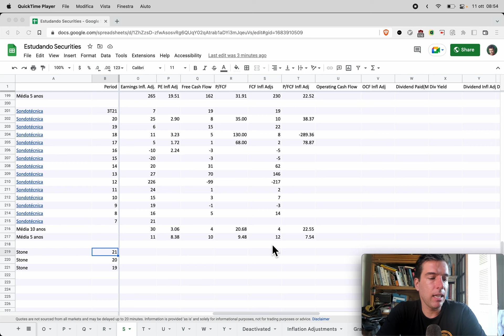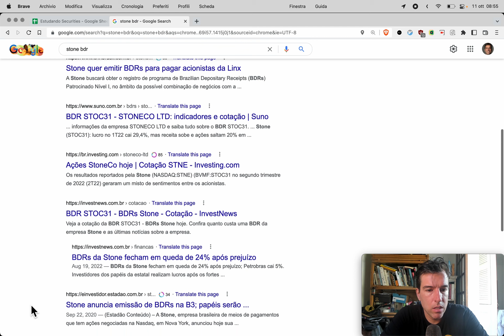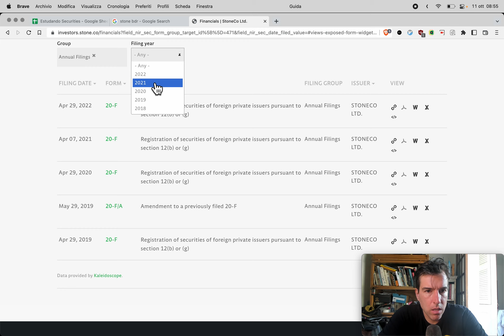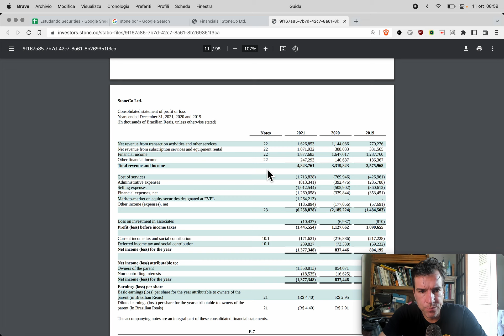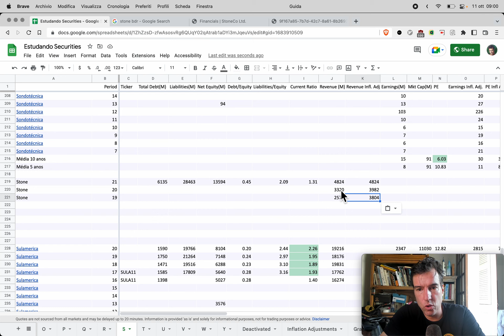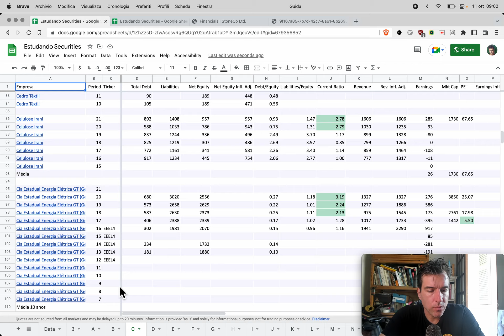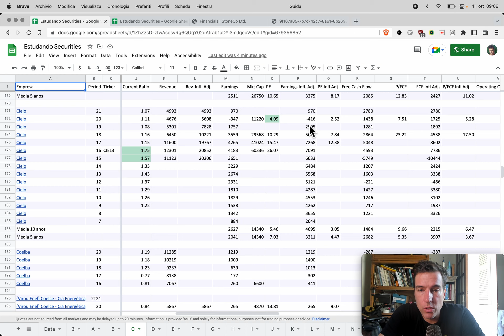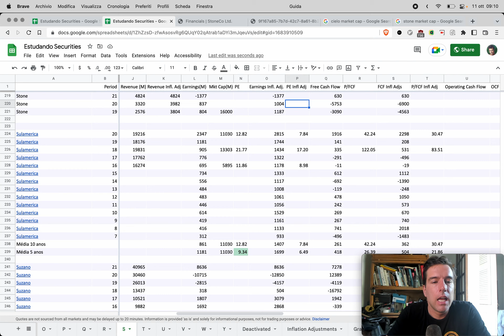Naive Investor, Episódio 855: Stone (STOC31) 2021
Neste episódio nós olhamos Stone (símbolo: STOC31) após 2021.

Nossos resultados × Ibovespa:

2021: 5.21% × –11.92%
2020: –9.23% × 2.92%
2019: 59.25% × 31.58%
2018: 11.51%  × 15.03%
2017: 29.44% × 26.86%